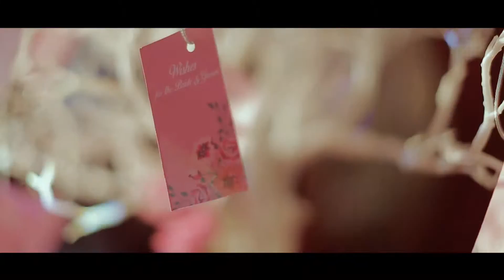Weddings by Phùng Đình Huy | The REFLECTION - Vy & Hùng @ Golden Palace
The wedding video of Thao Vy & Minh Hung @ Golden Palace.
Weddings by Phùng Đình Huy - A full-service wedding planning and decorating based in HCMC, Vietnam.
Wedding Videography by T-Production.